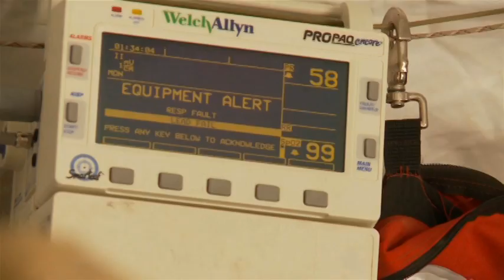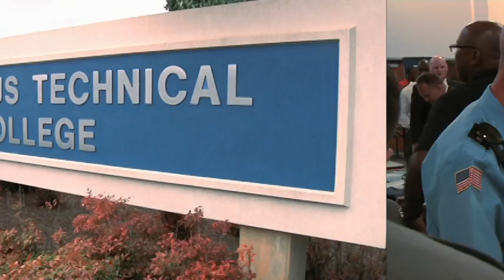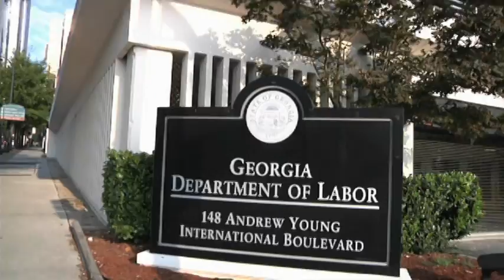Paychecks for Patriots - Erica Parks Profile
Veterans, especially female veterans, can often have a harder time landing a job than the average jobseeker. In this report, you'll meet one veteran who served her country and learn about her long-term search for employment. And, you'll see what Georgia Labor Commissioner Mark Butler is doing to help put all veterans to work faster.